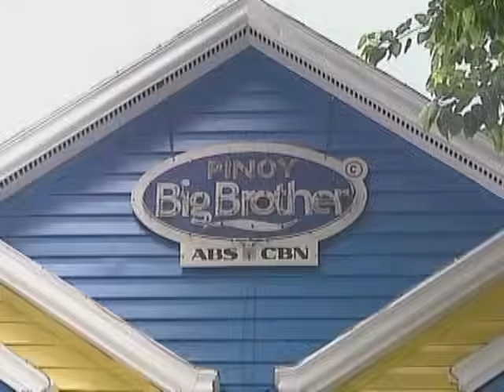PBB Housemate Joshua starstruck over Kathryn Bernardo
Joshua Garcia gets starstruck over Kathryn Bernardo as she visits the Big Brother house.